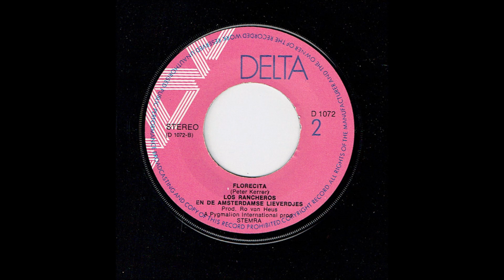Los Rancheros en de Amsterdamse Lieverdjes - Florecita